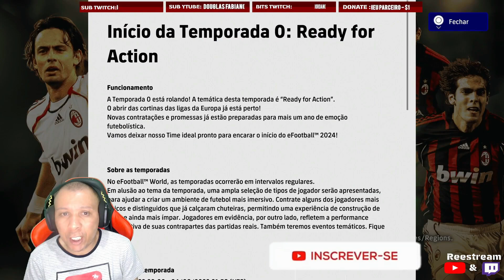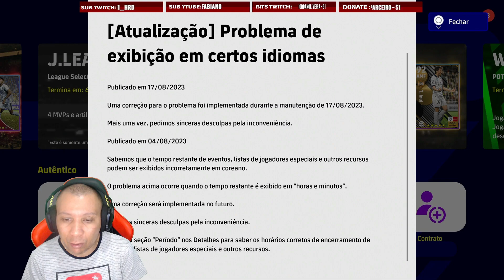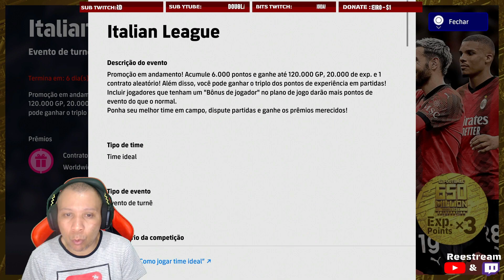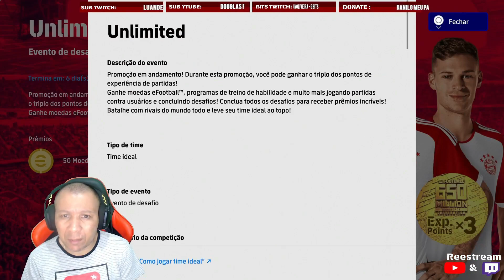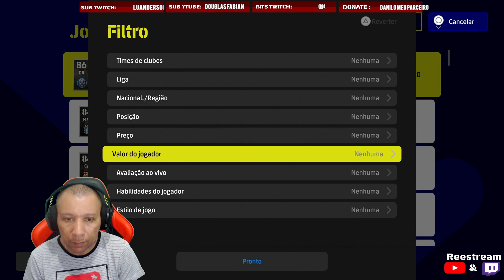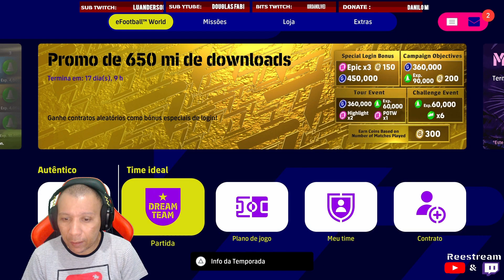eFootball2023 | Resumão da ATUALIZAÇÃO SEMANAL 17/08/2023!